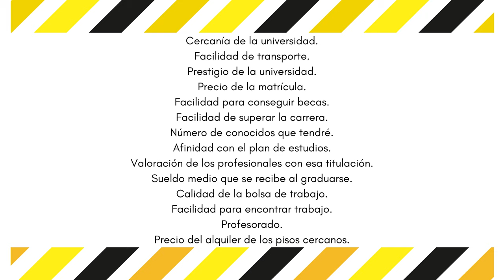📗📗 Cómo PREPARAR UN DISCURSO en 5 minutos [🧨con ejemplos🧨]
Hay mil maneras de hacer un discurso, pero en este vídeo te voy a enseñar la más fácil.  Y te voy a poner ejemplos de discursos para que veas su aplicación.

Es una estrategia útil para empezar a escribir un discurso o, simplemente, para dar el discurso.

Verás:

⚈Cómo preparar un discurso paso a paso
⚈Cómo hacer un buen discurso para la escuela
⚈Qué palabras decir en un discurso
⚈Cómo iniciar un discurso
⚈Cómo acabar un discurso

✅ ¿Quieres saber todo lo que sé por menos de 20 €?

✅ ¿Sientes nervios al hablar en público? Aprende a controlarlos con este curso